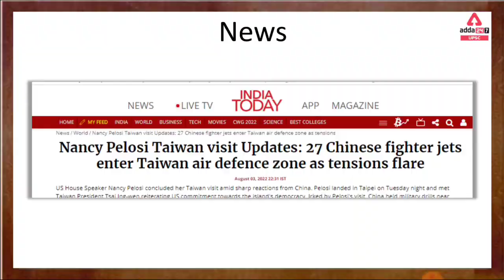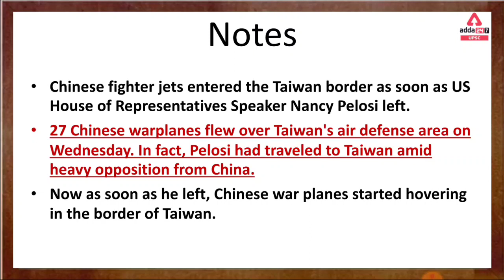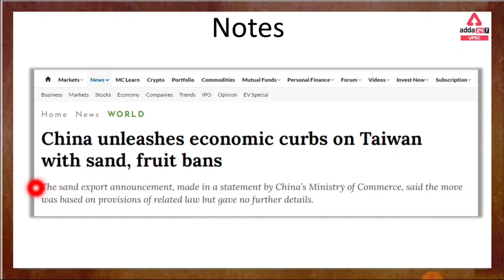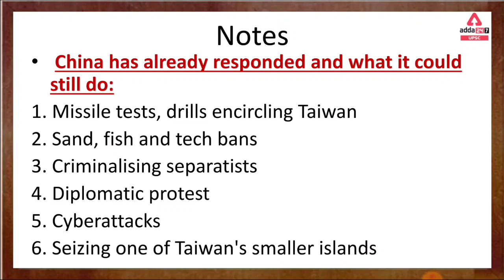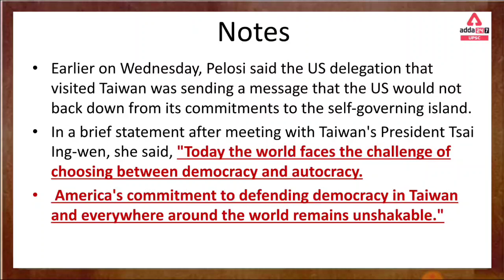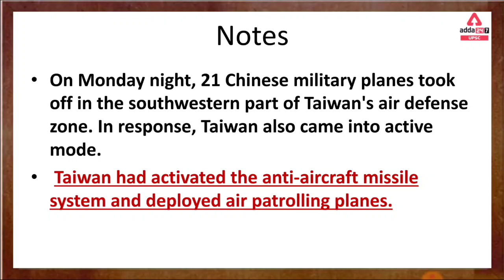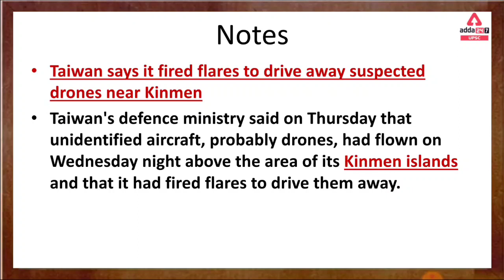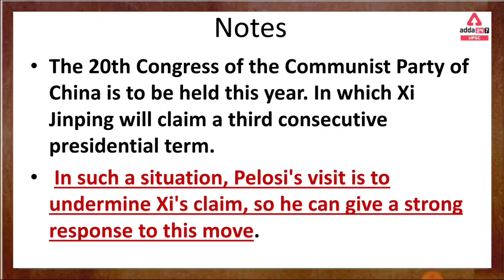27 Warplanes Enter Taiwan | Chinese Warplanes Enter Taiwan by Sourabh Swami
27 Warplanes Enter Taiwan | 27 Warplanes Taiwan | Chinese Warplanes Enter Taiwan by Sourabh Swami | 27 युद्धक विमान ताइवान में प्रवेश करते हैं | 27 युद्धक विमान ताइवान | सौरभ स्वामी द्वारा चीनी युद्धक विमान ताइवान में प्रवेश |

🔴OUR LATEST COURSES:
🔴UPSC Adda247 Live Classes Schedule:-
6:30AM: Daily Current Affairs
8AM: Environment & Ecology:  UPSC CSE 2023 Pre+Mains
9AM: History:  UPSC CSE 2023 Pre+Mains
10AM: Economics:  UPSC CSE 2023 Pre+Mains
11AM: Geography: UPSC CSE 2023 Pre+Mains
12PM: Polity:  UPSC CSE 2023 Pre+Mains
1PM: PYQ'S 10 Years
3pm: Target Mains 60
4PM: Mains Answer Writing
5PM: Polity: State ALL STATE PCS
6PM: Editorial : All Competitive Exams
7PM: Geography: ALL STATE PCS
8PM: History: State ALL STATE PCS
10PM: Science & Tech: State ALL STATE PCS
11PM: Economics: State ALL STATE PCS

1. Learn from the best faculties
2. In-depth analysis
3. Exam planning strategy
4. Best question solution
5. Time management